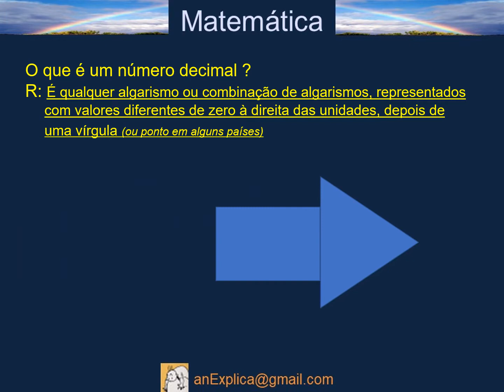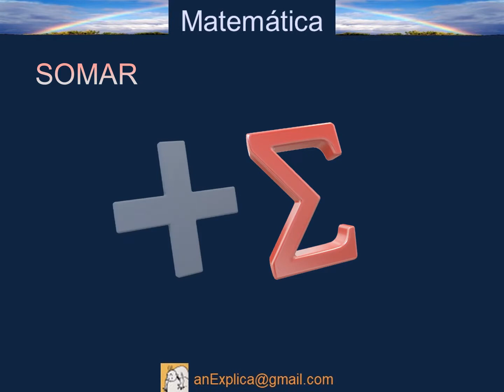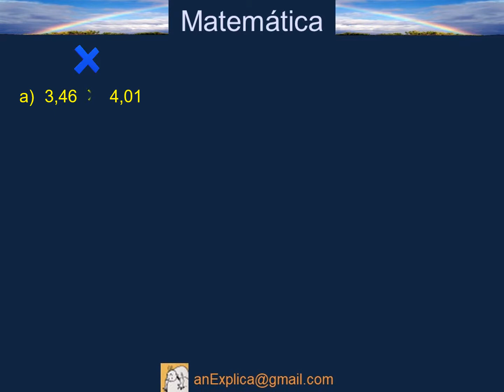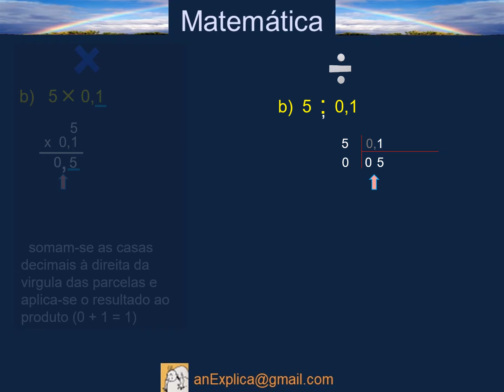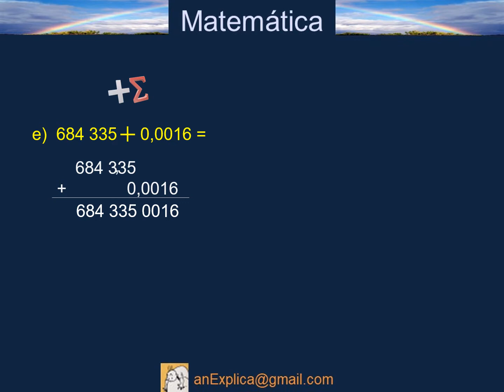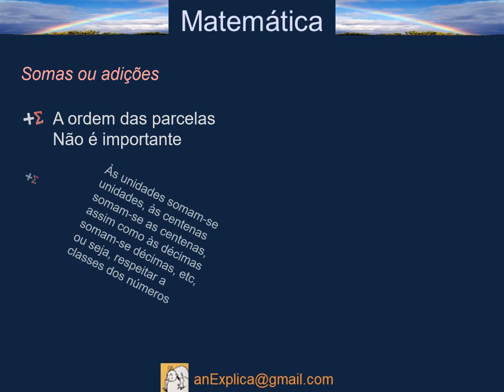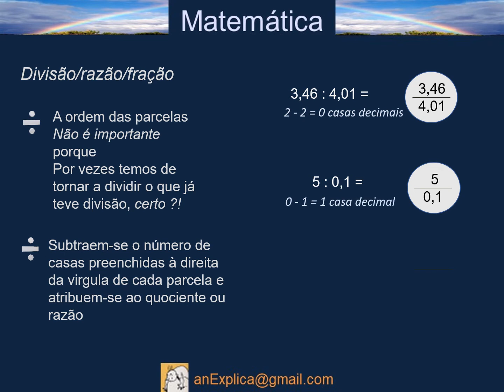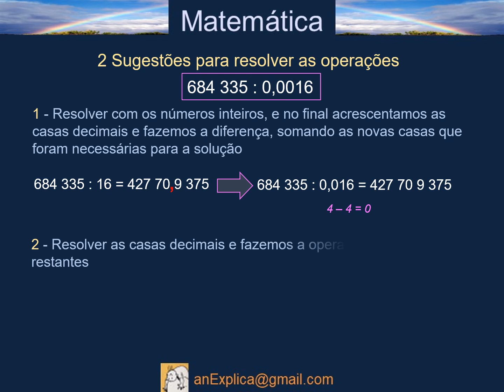Como se fazem operações com décimais ? (remake 2ª parte)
Operações com decimais - remake parte II
O que é um número decimal ?
R: É qualquer algarismo ou combinação de algarismos, representados
     com valores diferentes de zero à direita das unidades, depois de
     uma vírgula (ou ponto em alguns países)

     Repara :
     se à direita da virgula apenas forem acrescentados zeros (0), (valor nulo) então, o número de unidades não altera e por isso a presença da virgula e do(s) 0 (zeros) à direita, é desnecessária

     Repara :
     se à direita da virgula forem acrescentados algarismos iguais com outros diferentes  de 0 (zero), então, o número de unidades não se altera pela posição MAS o valor ou quantidade representada MUDA, logo, devem ser representados